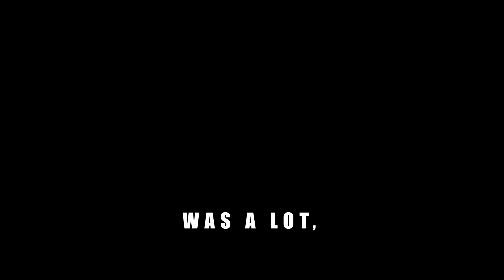“Ghosted by my Biological Mother”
On Ep. 123,  OSC Maurice Gibson shared the story of meeting his biological mother  for the first time and how things unfolded after that.

Full ep available on YouTube and all podcasts apps.